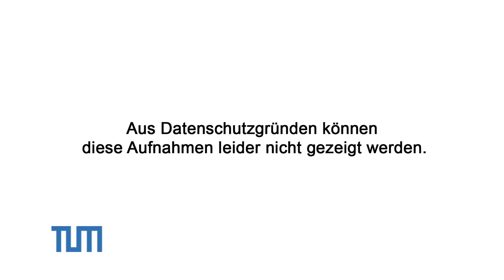Podiumsdiskussion mit Franziska Bode (Moderation: Martin Prominski)